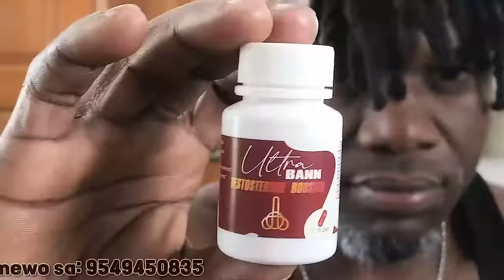Donald Trump Manke Mouri, Sak Dèyè Tantativ Asasina Sa